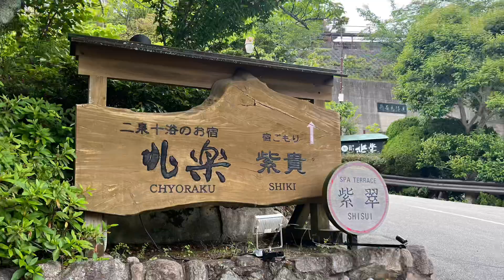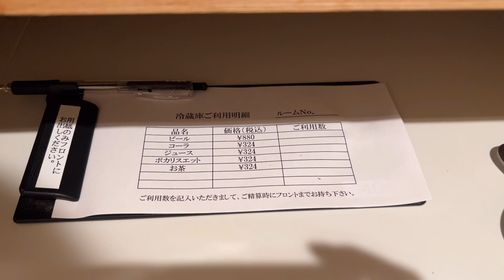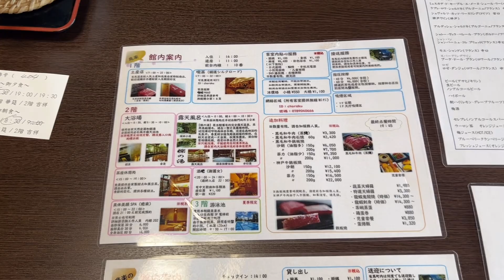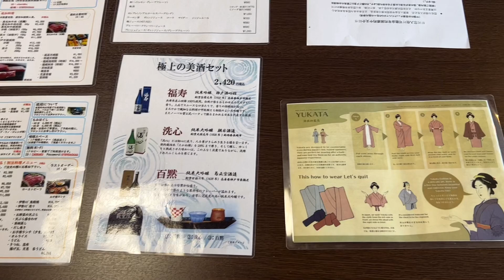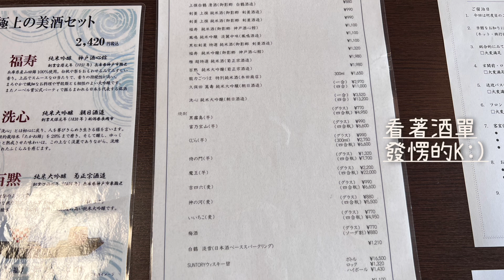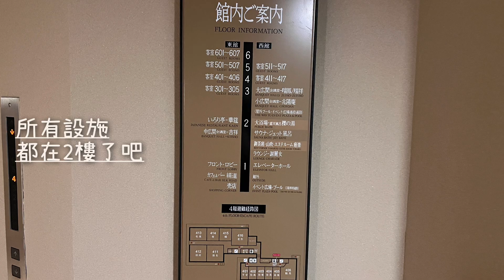[出海]日本關西8日Vlog6「有馬溫泉」(中)銀水莊 兆樂✨金銀雙湯人氣住宿♨️懷石也好好吃的日式溫泉旅店😋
嗨嗨大家好～
也歡迎同好來分享喔～